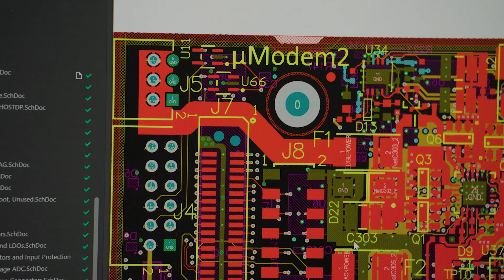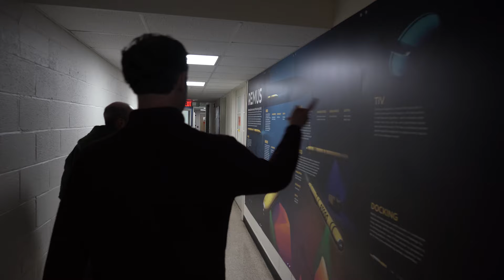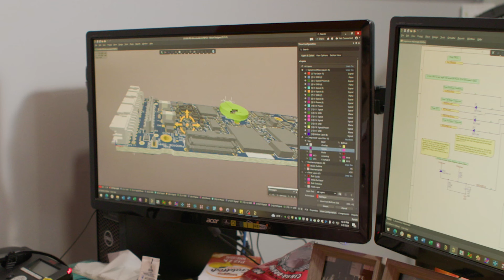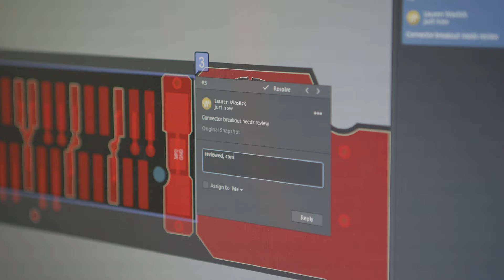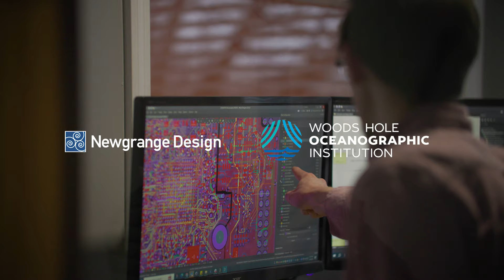How Electronics Enable Exploration of the Earth's Last Frontier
Covering over 70% of Earth's surface, the ocean's health is crucial to global climates and ecosystems, yet its exploration faces significant challenges such as inaccessibility and high costs. Newgrange Design, a PCB design service bureau, and Woods Hole Oceanographic Institution (WHOI), a leader in ocean research and technology, have partnered to advance oceanographic exploration through innovative solutions. Addressing the communication barriers underwater, they are developing an underwater acoustic modem. This technology aims to enhance the location pinpointing and command transmission of robotic vehicles in deep-sea exploration, showcasing a pivotal shift towards overcoming the ocean's vast unknowns through technology and collaboration.

AltiumStories celebrates engineers who change the world through electronics. Designers, engineers, and makers in these videos create the technology that surrounds us. These videos capture their creativity and enthusiasm that's advancing electronics, technology, and our connection with it. From individual inventors to multinational corporations, more PCB designers and engineers choose Altium software to design and realize electronics-based products.

00:00 Engineering and Exploration
00:46 The importance of our oceans
01:31 Underwater Acoustic System
02:40 The challenges and design requirements
03:37 An organization built around Engineering
04:33 The Micromodem PCB
04:50 The purpose found in engineering
05:52 Why we must understand the ocean